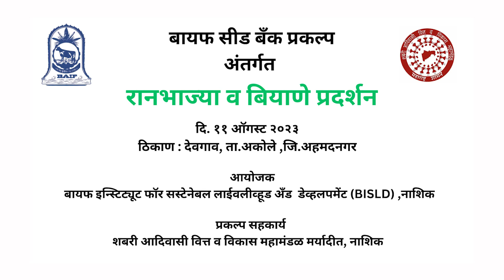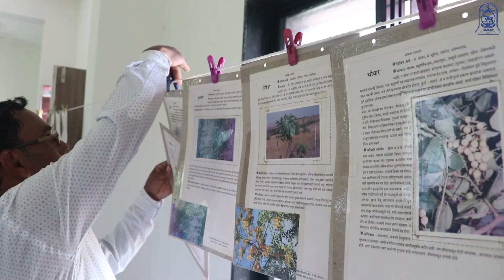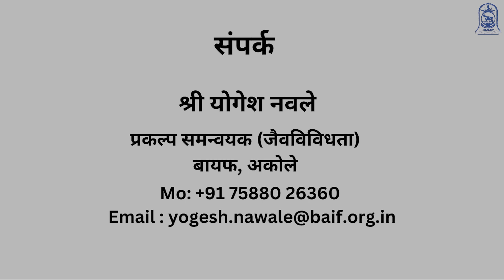BAIF | Wild Vegetable & Seed Festival | 2023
Wild food festival organized at Devgaon Village of Akole,Ahmednagar District,Maharashtra on 11th Aug 2023 as a part of BAIF-Seed bank Project Akole supported by " Shabri Adivasi Vitta V vikas Mahamandal,Nashik"